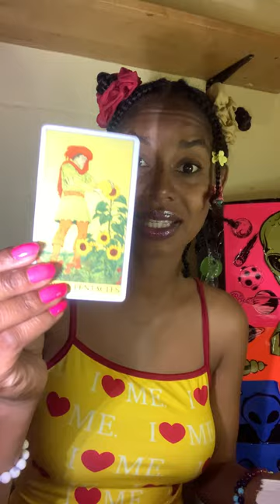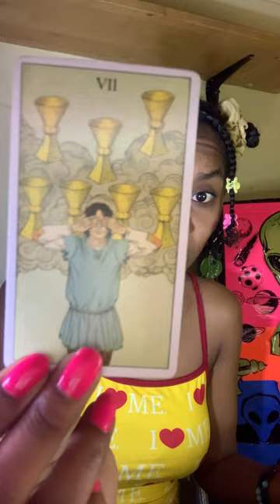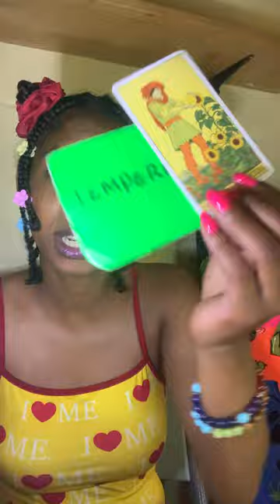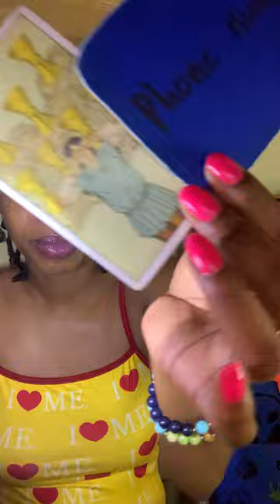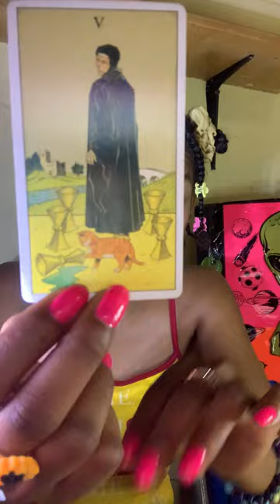CAPRICORN ♑ Use The Rookie Formula, Not The professional One